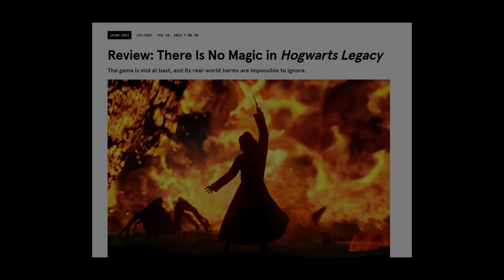It's about TIME I went to HOGWARTS! ⚡🚂🏰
Speedrun getting expelled...